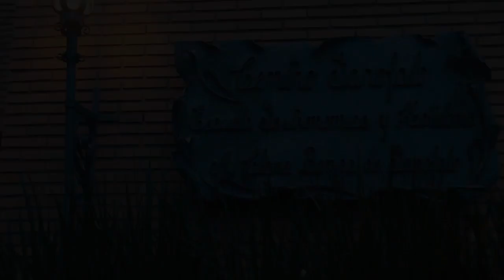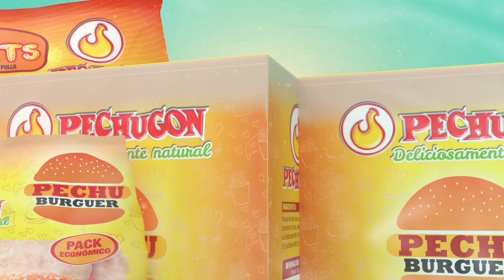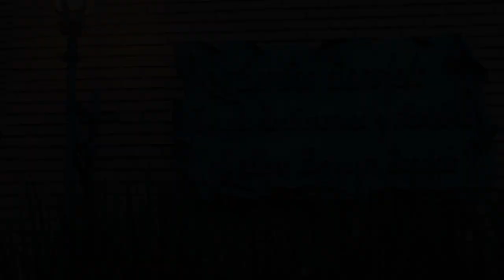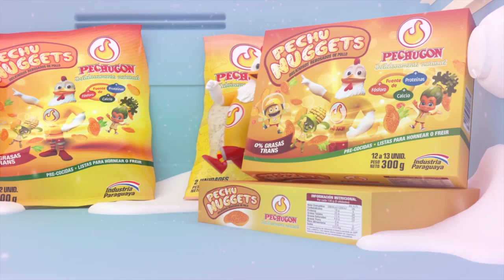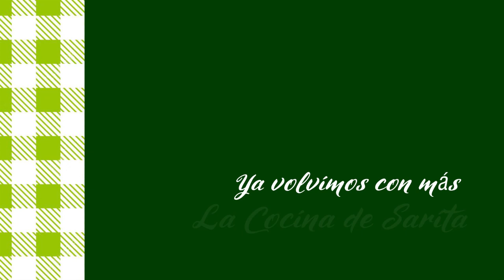Cerdo Molido en hojas de banana y arroz - La cocina de Sarita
Cerdo Molido en hojas de banana y arroz
Ingredientes
• 400 g de carne vacuna molida
• 200 g de carne de cerdo molido
• Sal, Ají picante de Primicia
• Jengibrerallado 1 cda.
• Salsa de Ajo Primiciac/n
• 50 cc de Salsa de Soja Primicia
• 50 g de Salsa Barbacoa Dánica
• 2 cdas. de comino
• 1 pizca de nuez moscada
• 1 cta. de canela
• 1 pizca de clavo de olor
• ralladura de piel de limón
• hojas de banana, aceite c/n, palitos p/ brochette.
Guarnición
• Arroz Parvorizado Primicia para acompañar